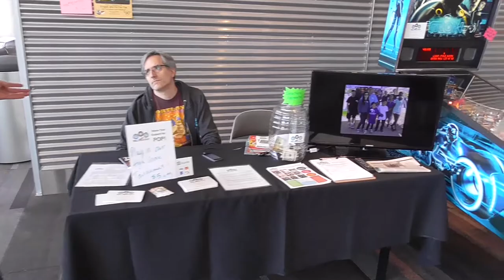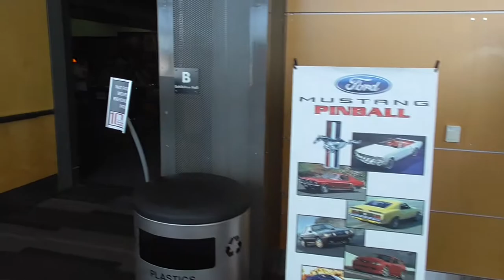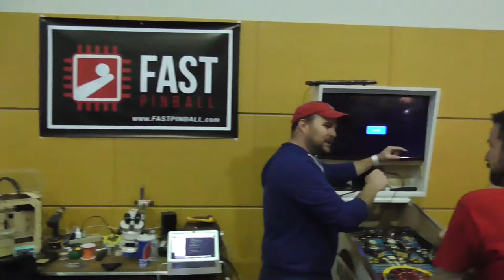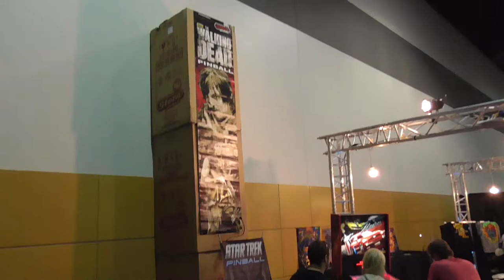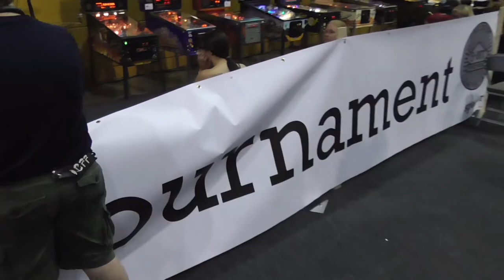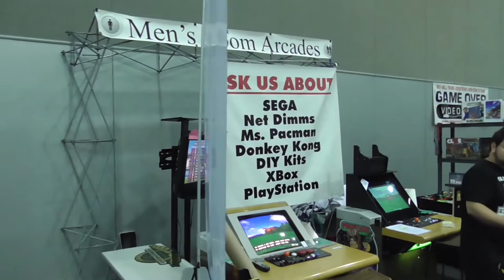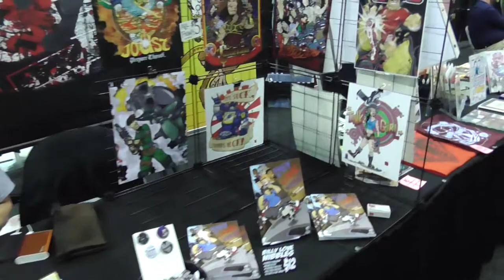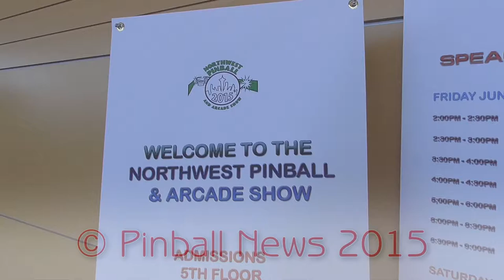Pinball News - Eighteen Minute Tour - Northwest Pinball & Arcade Show 2015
It's a big show and it needs a big tour - all eighteen minutes of it in fact, as we take you on a video tour of the Northwest Pinball and Arcade Show 2015. We show you all the pinballs, the vendors and the sideshows at this very popular event.